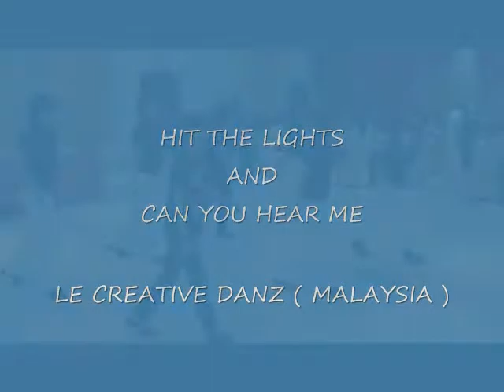HIT THE LIGHTS AND CAN YOU HEAR ME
DIAMOND INTEREST ( PARENTS DAY GINSENG DINNER ) - 25TH JUNE 2009.
LOCATION - SEREMBAN, MALAYSIA